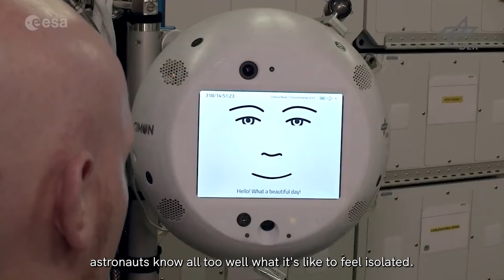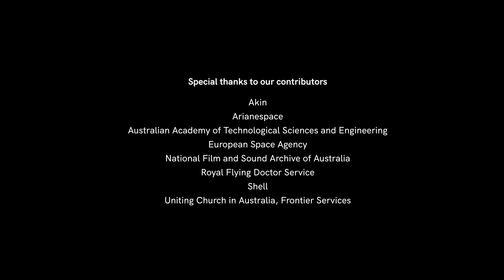"Space has the Answers" | Health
Discover how space technology is transforming healthcare across Australia. From virtual consultations to AI-driven support, see how space innovations are helping to solve the challenges of our vast landscape.